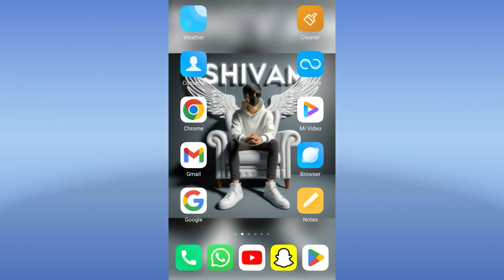Bhai Dooj AI Photo Editing | Happy Bhai Duj AI Photo Editing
Welcome to our *Bhai Dooj AI photo editing* tutorial! In this video, I’ll teach you how to make stunning **Happy Bhai Dooj AI images** using **Bing Image Creator**. Whether you’re interested in *name art* for Bhai Dooj or a unique **brother-sister photo edit**, this step-by-step guide will help you create viral, shareable *Bhai Dooj AI photos* perfect for Instagram, WhatsApp, and more!

🔹 **Prompt Details:** Watch and screenshot prompts directly from the video.
🔹 **Website Link for More Prompts:**
🔹 **Join My Telegram Channel:** [Writer Shivam Official on Telegram] for exclusive AI prompts and tutorials!

- Bhai Dooj AI photo editing tutorial
- How to create Happy Bhai Dooj AI images
- Bhai Dooj name art AI photo editing
- Brother-sister Bhai Dooj AI photo ideas
- Bhai Dooj AI image generator tutorial
- Bhai Dooj viral photo editing ideas
- Trending Bhai Dooj AI photo editing
- Bhai Dooj special AI photo prompts
- Bhai Dooj AI photo kaise banaye
- AI image generator Bhai Dooj tutorial
- Bhai Dooj name art photo editing for siblings
- Bhai Dooj 3D AI image creation
- Bhai Dooj AI poster editing tutorial
- How to make viral Bhai Dooj images
- Bhai Dooj WhatsApp status AI editing
- Bing image creator Bhai Dooj photos
- Festival photo editing AI tutorial
- Bhai Dooj photo edit kaise banaye
- Happy Bhai Dooj AI photo tips
- Bhai Dooj 2024 AI editing trends
- Bhai Dooj sibling festival AI images
- Bhai Dooj viral Instagram photo edit
- How to create Bhai Dooj AI images

**Chapters:**
0:00 Introduction
0:30 How To Create Bhai Dooj AI Photo Editing
1:00 Conclusion